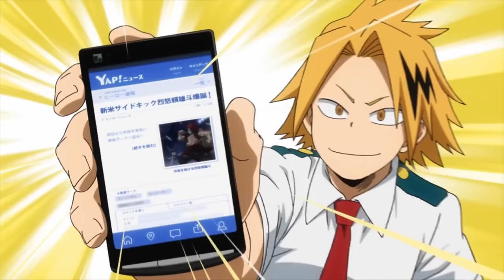kaminari and mina being (precious) idiots for 5 minutes (dub)